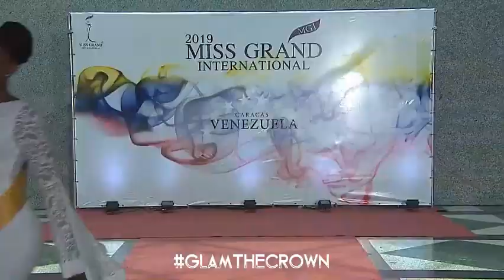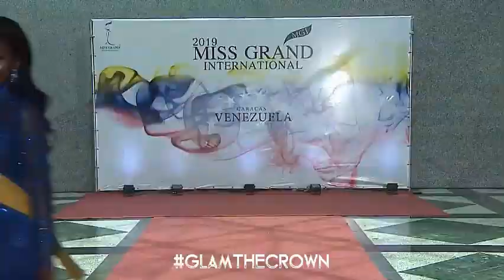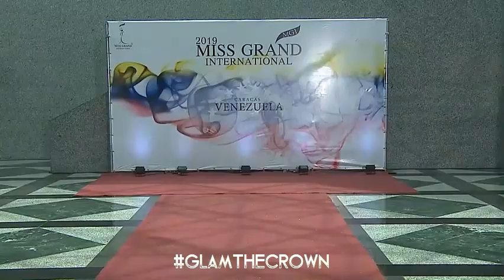MGI 2019 - La Ceremonia de Bienvenida en Venezuela y La Nueva Corona